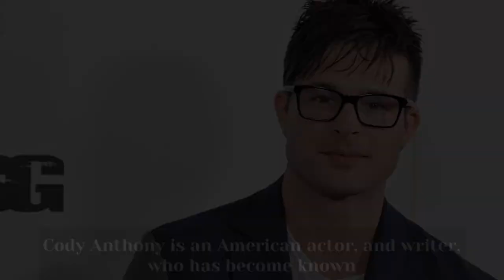Who Died: February 2023 Week 1 | News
Deaths in the News is a weekly video series from our channel covering recent national news obituaries we’ve published.